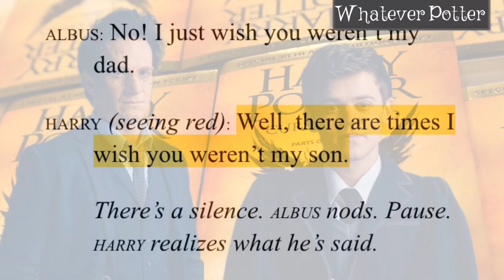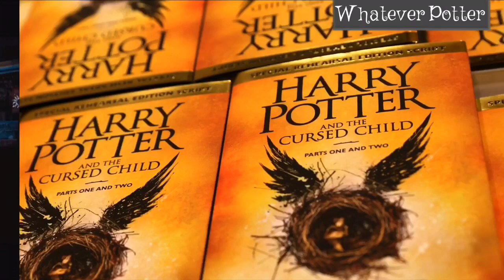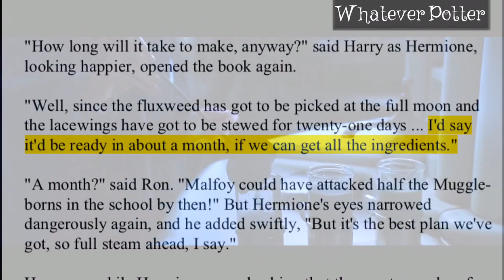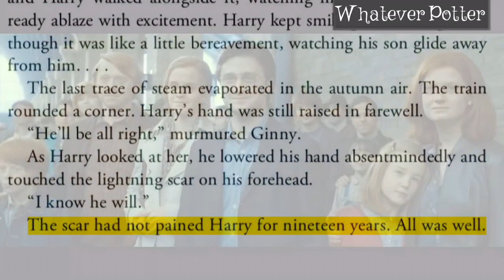Reasons why Harry Potter and the Cursed Child is Bad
Harry Potter and The Cursed Child was released almost  4 years ago, yet still i made a video about it.
so in this video we’re going to see reasons why Harry Potter and the Cursed Child Contradicted The Original books.